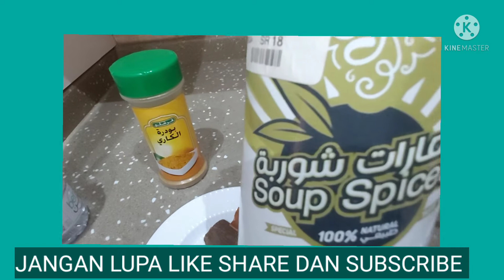Cara membuat sop/sorba Quaker Arabic @Muntamah Tkw Saudi Arabia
Assalamualaikum wr wb hai sahabat2ku semua yg baik hati ,semoga kalian semua tetap dalam lindungan Allah SWT Aamiin

Hari ini Channel @Muntamah Tkw Saudi
Tentang keseharianku sebagai Tkw Saudi Arabia

Menaysngkan Cara membuat sop/surba Quaker Arabic enak dan lezat

sop/sorbaQuakerArabik
enakdanlezatsop/sorbaQuakerArabic
caramembuatsop/sorbaQuakerArabic@MuntamahTkwSausiArabia

Gimana membuatnya ayok simak vidioku sampai selesai Ya sahabat2ku